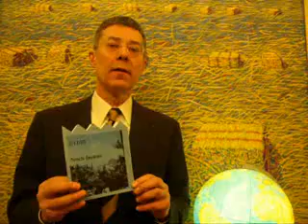Lichtgeschwindigkeit 02/11/02 ATTACK ON AMERICA: NOCH IMMER STAUNT AMERICA 15/15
Lichtgeschwindigkeit 02/11/02 ATTACK ON AMERICA: NOCH IMMER STAUNT AMERICA 15/15 am Montag 27. Februar 2012, Dr. Dietmar Moews zur Lage - live und ungeschnitten -- im Alphons Silbermann Zentrum in Berlin
Plot: Noch immer staunt America: 15 Echtzeitnotizen mit den meistpublizierten Abbildungen in der Folge von September 2001, nunmehr im Februar 2002, nach den Radio-, TV- und Zeitungsberichten, aufgezeichnet, mit einer speziellen Überschrift und einer zusammenfassenden Reflexion, herausgegeben monatlich in gedruckten Heften von Dr. Dietmar Moews, Dresden, hier (Februar 2002): Global Cop: Noch Immer staunt America
15. Global Cop: „Am 11. Sept. tauchte der amerikanische Präsident für viele Stunden offiziell ab. Die politische Führung reagierte und agierte -- auch aus zeitlichem Abstand von heute beurteilt -- perfekt: 1. Luftraumsicherung, militärische Alarmierung, Information der Öffentlichkeit hinsichtlich der Lage, der Erfüllung der Notabwehr und der geplanten und emotionalen Notwendigkeiten, nationalistische und internationale Orientierungen, Vergeltungsbedarf, machtpolitische Fokussierung der US-Interessen. 2. Die agitatorische Auslegung der kontrollierten massenmedialen Veröffentlichungen und Sprachherrschaft zum „Anti-Terror-Kampf" hinsichtlich der Balance zwischen der Befriedigung der Öffentlichen Meinung und den kurz- und längerfristigen taktischen Zielen, im Rahmen des geistigen und stoffverändernden Spiels. / Die USA präsentieren sich mächtig -- und sind nicht mächtig genug. Das Staunen über den 11. Sept. geht weiter. Man genüge sich nicht selbst und ist auf andere angewiesen. Bin Ladin sagt in dem Video von 1998: An Amerika und sein Volk richte ich nur wenige Worte. Ich schwöre bei Gott, der den Himmel ohne Säulen errichtet hat: Weder Amerika noch die Menschen, die dort leben, werden sich in Sicherheit wiegen, bevor alle ungläubigen Armeen das Land Mohammeds verlassen, Friede sei mit ihm. The New York Times am 19. Jan.: Qaida's greatest success has been the ability to use the tools and behaviors of ordinary civilian life. Rumsfeld sagt (FAZ 8.12.01). Vielleicht fangen wir Bin Ladin ja nie .. Der Verteidigungsminister sagt und tut es: der Krieg wird 6 Jahre dauern -- also als Krone der zweiten G. W. Bush Präsidentschaft inszeniert, ungeachtet ob der sanftmütig blickende biblische Höhlenmensch längst tot ist, das wissen wir nicht. Während die Presse in Washington Doktor Johnson des 18. Jahrhundert zitiert: Nichts hilft beim Sammeln der Gedanken so wunderbar, wie ein paar gut plazierte Bomben (DIE WELT 9.1.01). Am 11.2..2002 fordern die United States -- Öffentlichkeit, Opposition, Regierung -- einmütig: Endspiel in Irak. Der US-amerikanische Isolationismus ist deutlich." (Dresden 2002).
Produktion, Idee, Autor, Direktion, Dr. Dietmar Moews; Aufnahmetechnik und Admin;